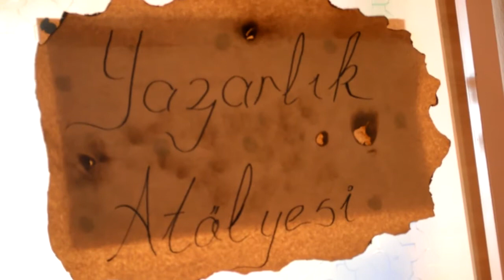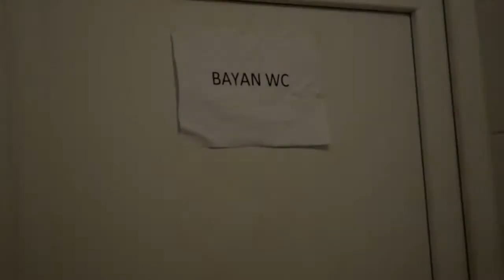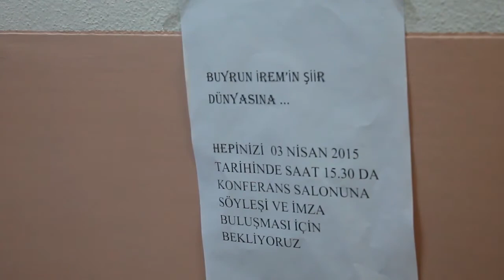ADIM ADIM UMUDA Kısa Film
"Engelsiz Kadraj" Kısa Film Ödülü
YAPIM:
Yalova Nene Hatun Mesleki Ve Teknik Anadolu Lisesi Öğrencileri